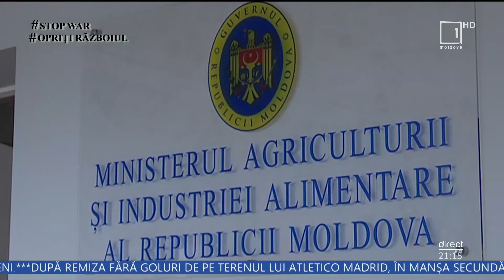Agricultorii solicită compensaţii la importul de pesticide şi fertilizanţi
Pomicultorii solicită suportul statului pentru a le compensa TVA-ul de la importul de pesticide şi fertilizanţi. În caz contrar, ei spun că nu vor putea face faţă cheltuielilor pentru că aceste produse s-au scumpit de trei ori, relatează Moldova 1.